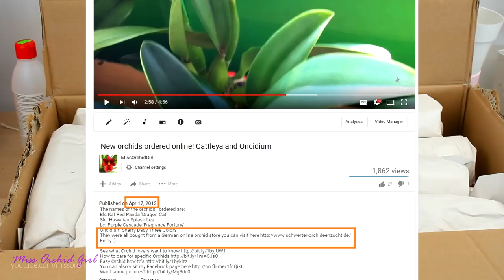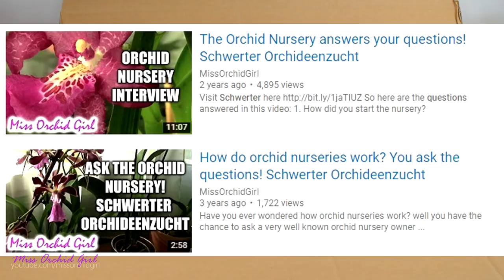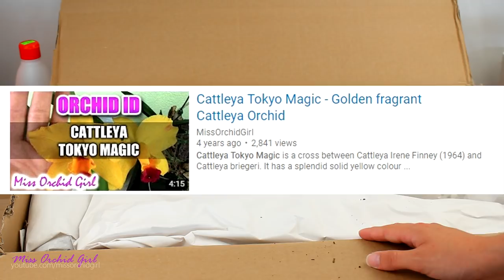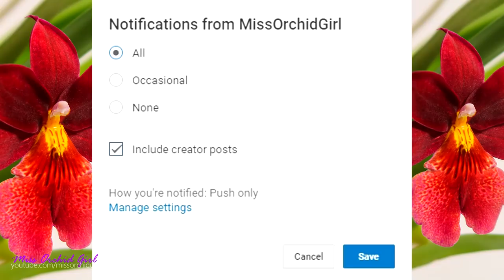Unboxing Orchid haul.. from Schwerter!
Today we unbox my second haul from Germany and this time from Schwerter! It has been maybe 2.5 years or 3 since my last order :P

So the orchids I ordered are.. all Cattleyas :P

1. Blc. Rungnabha Fancy Warm Welcome
2. Blc. Golden Peacock
3. Diacattleya or Caulocattleya Chantilly Lace Twinkel
4. Lc. Purple Cascade 'Fragrant Beauty' I hope :P
5. Rsc. Suvarnabhumi Delight Salmon Queen
6. Lc. Tropical Pointer

Orchidman on Ebay

✿ Want to send me something? Here's my address!